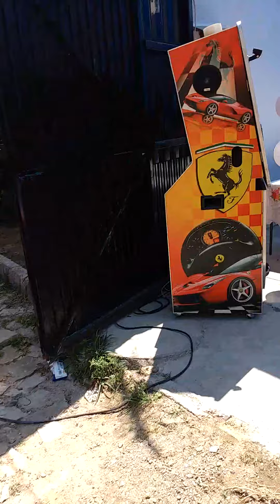NUBECITAS LLEGANDO A LA FIESTA DE BRITTANY 14 AGOSTO 16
Nubecitas llegando a la fiesta de Brittany Itzel Durán Guevara. Que Cumplió 3 añitos y con su hermanito Jan Leopoldo Durán que fuimos a su fiesta cuando tenía 4 años. Agradecemos a todos y a su Mami Laura Guevara y su Papi Leopoldo Durán y familia!! Gracias por su preferencia!!